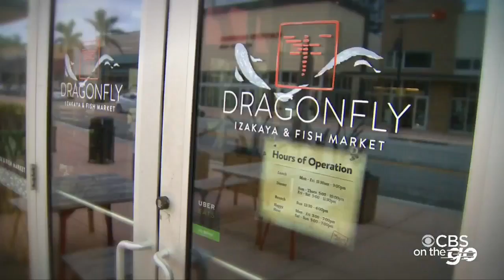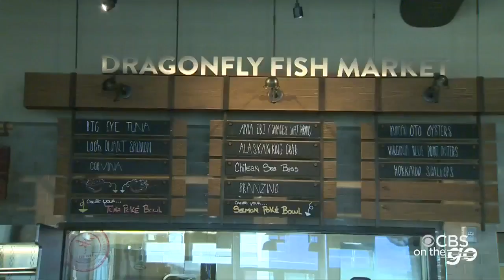CBS On The Go